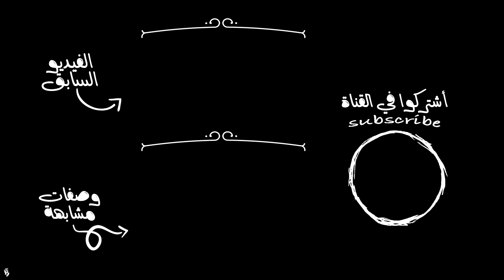أسهل وصفة للدونات المحشيه بالنوتيلا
وصفة اليوم دونات محشيه نوتيلا، وصفة لذيذة جداً وسهلة ..
أهلاً فيكم أنا آلاء قناتي Berry Kitchen أقدم فيها وصفات لذيذة ومميزة بأسهل طريقة وأجود صورة في فيديو ممتع وبوصفة كلكم ممكن تطبقونها .. أتمنى أنكم تستمتعون ..
المقادير :
ملعقتين ونص صغيرة خميره
نص كوب حليب دافي
٣-٤ كوب دقيق جميع الاستعمالات
ملعقة ونص صغيرة ملح
نص كوب سكر
٣ بيضات كبيرة
٢ صفار بيض
١٠٠ غرام زبدة حراره الغرفة
نوتيلا
نص كوب سكر + ملعقة كبيرة قرفة
مدونتي : Berryki.blogspot.com
حسابي في تويتر : Twitter.com/iberryki
سناب شات : @iBerryKi